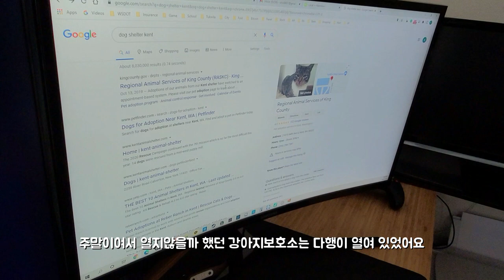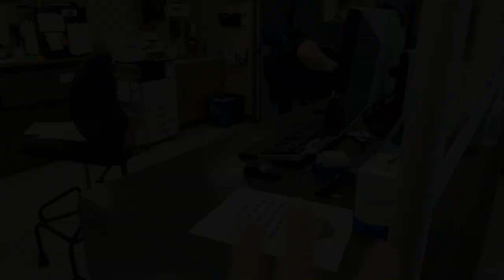길댕이한테 간택당하고싶었다...주인 찾아주세요 미국유기견 발견후 해야하는것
Song : Purple Planet Music - Nice Surprise